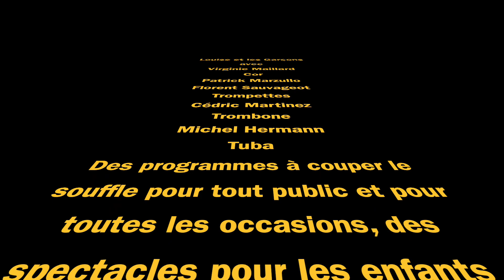Louise et les Garçons - Teaser 2019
Louise et Les Garçons - Quintette de Cuivres
Virginie Maillard, Cor
Florent Sauvageot et Patrick Marzullo, Trompettes
Cédric Martinez, Trombone
Michel Hermann, Tuba
enregistrement réalisé le 1er mars 2019 - Auditorium du conservatoire de Mulhouse